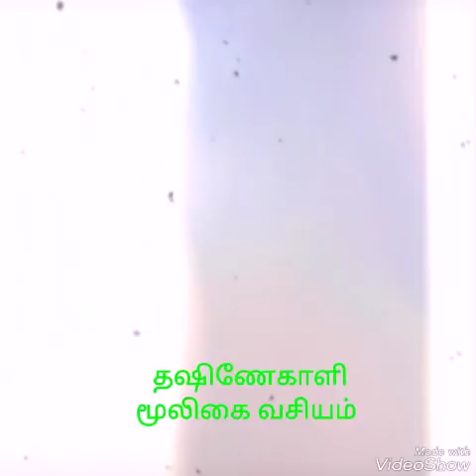அனைவரும் கண்டிப்பாக பார்க்கவோண்டும்..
Dhakshina Kali Contact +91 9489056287